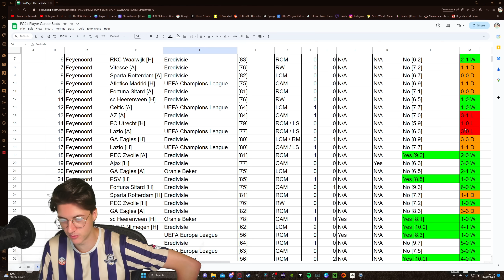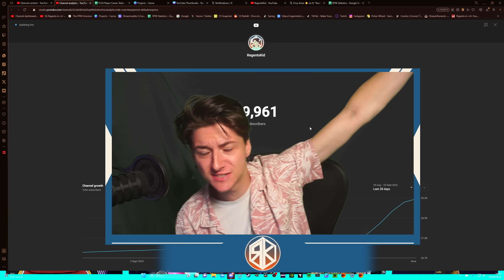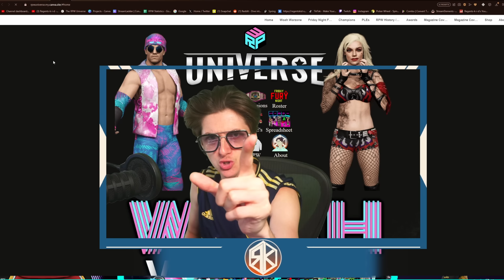FC 24 Player Career Episode 12: RECOVERING FROM INJURY!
FC 24 IS HERE! SEASON 2 IS WINDING DOWN!

★ PC Specs:
♦ PROCESSOR: AMD Ryzen 9 5900X CPU, 12 Cores / 24 Threads, 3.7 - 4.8GHz
♦ Power Supply: Corsair RM850x 80 PLUS Gold 850W PSU
♦ GRAPHICS CARD: NVIDIA GeForce RTX 4070 Ti 12GB GDDR6X Graphics Card
♦ CASE: Corsair 5000D Airflow Tempered Glass Case - Black
♦ MOTHERBOARD: Gigabyte X570 Aorus Pro Motherboard
♦ COOLER: Corsair Hydro iCUE H115i ELITE CAPELLIX RGB Liquid CPU Cooler

★ Live-Streams every Monday & Friday @ 3pm GMT